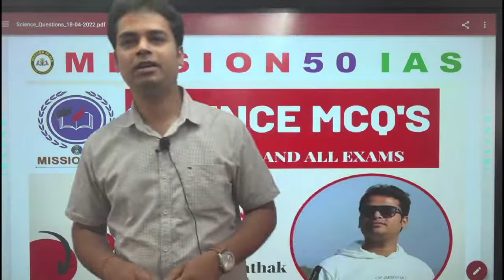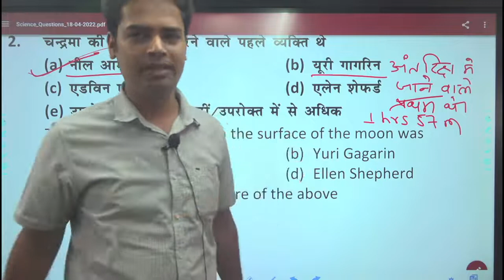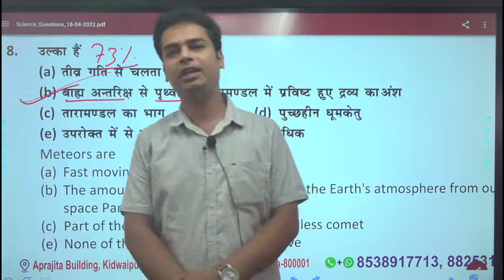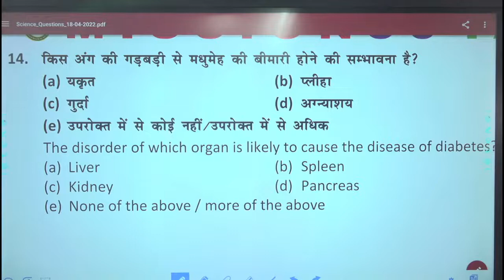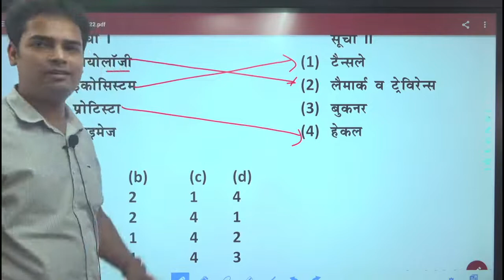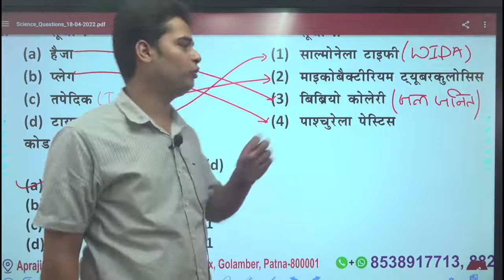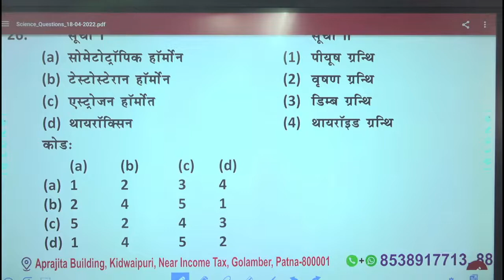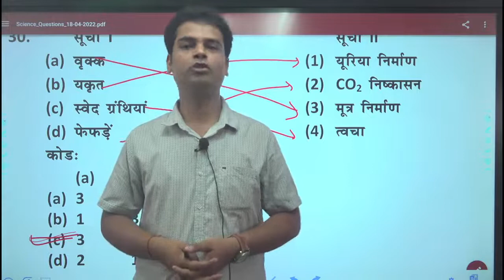67 BPSC & CDPO के लिए SCIENCE Daily MCQ BPSC | BPSC Syllabus | BPSC Notification | BPSC Pre Books